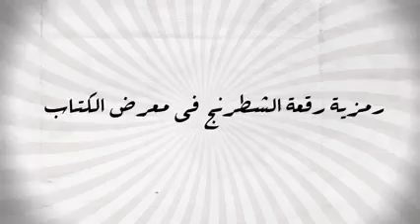ما سر رقعة الشطرنج في معرض العراق الدولي للكتاب هادي العلوي أيام الأبيض والأسود هادي العلوي